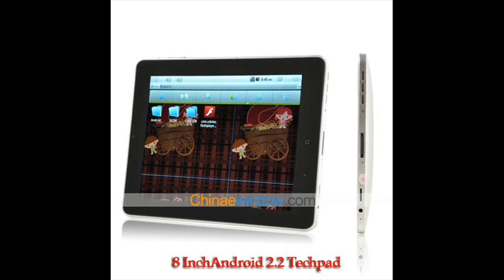8 Inch Android 2.2 MID Tablet PC with 3D Games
8 Inch Android 2.2 MID Tablet PC with 3D Games

Hurrah! A glamorous 8 inch TFT LCD Android 2.2 tablet PC! With the PAD, one can browse web, flick through photos, watch / record videos, download apps freely and open video chat as him like. Rapid and easy attainability, liven up one's plain leisure time.

Sensitive network response, this Android 2.2 tablet PC get access to local wireless network via WiFi 802.11b/g effortlessly. If needed, you can connect 3G module to this tablet to get a redoubled internet environment with stunning smoothness. Android 2.2 operation system (Froyo) ensures you better performance and more consider your most convenience.

The 8 inch Android 2.2 tablet PC also supports third-party apps downloading via Google Market where a hundred thousands apps available to you. Besides, you can play 3D games with the built-in 360 degrees rotating gravity sensor. That's not enough! The Android tablet PC is an office assistant as well! Word, excel, PPT, and PDF formats allow you to download and store abundant documents as you like.
In all, this delicate 8 inch Android 2.2 Tablet PC is your reliable entertainment/business partner laying on its super multi-function and riots that the PAD brings to you!